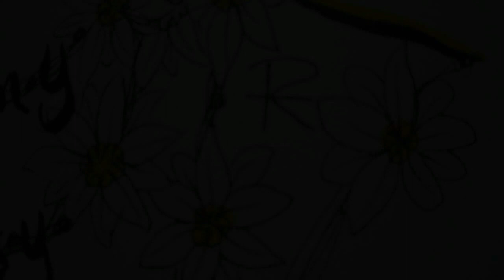DAISY CHAINS | Dibujo Mixto Speed Drawing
¡Hola! El video de hoy es relajado, les muestro el boceto de una idea que me trajo a la mente una canción de, para sorpresa de todos, Lana Del Rey, hahhaha, espero les guste ♡

MATERIALES UTILIZADOS:

•Prismacolor Premier 12 Art Markers
•Pigma Micron Ass't Point Sizes 6 Pen Set
•Lápiz.